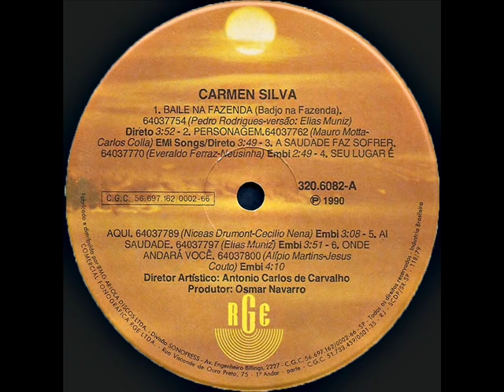Carmen Silva - Onde Andará Você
Ano: 1990 Composição: (Alípio Martins/Jesus Couto)